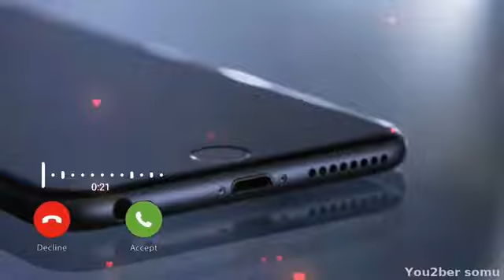Dil me ho tum ringtone | Armaan Malik ringtone | Best ringtone | Ringtone studio 29